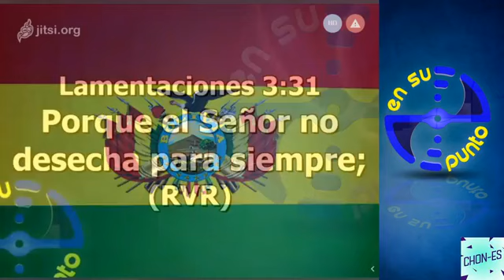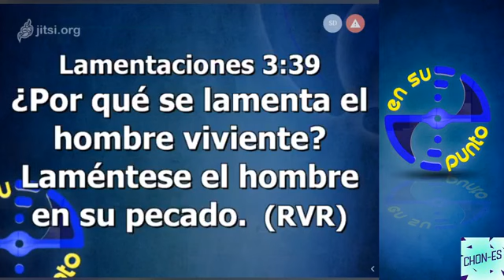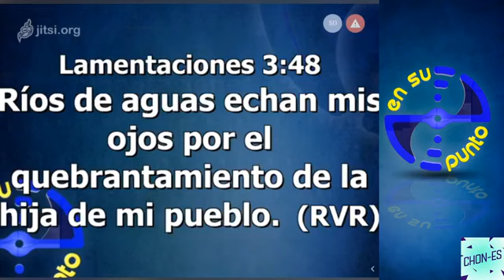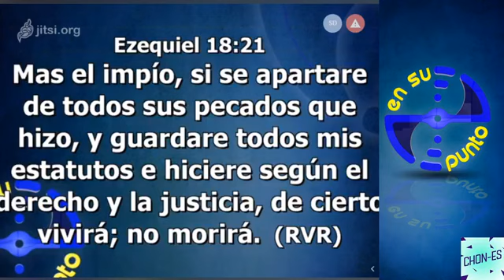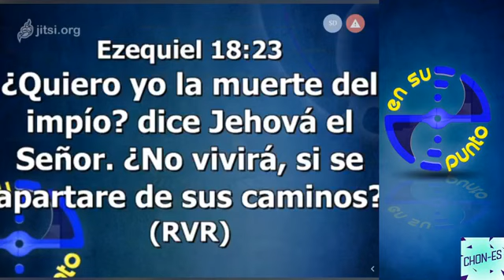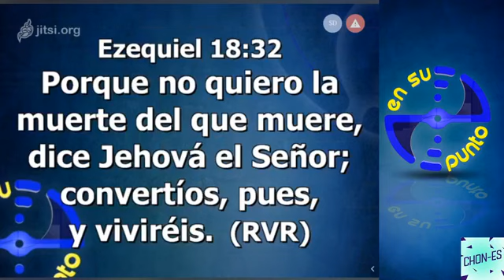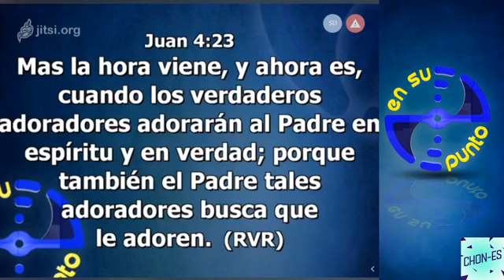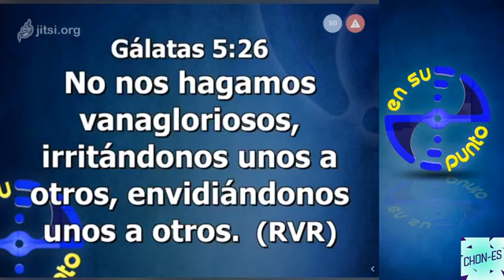ensupunto: NO SOMOS SOPA INSTANTÁNEA